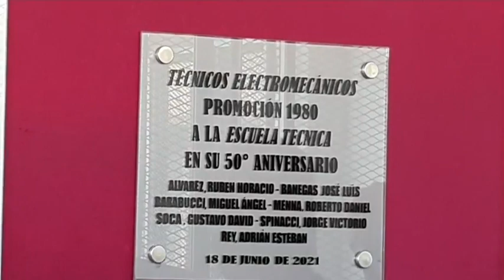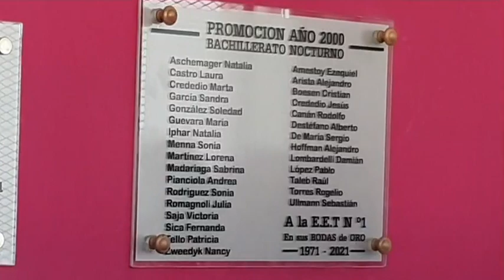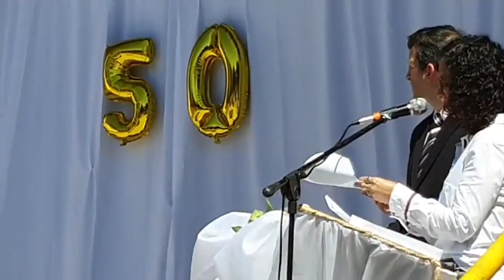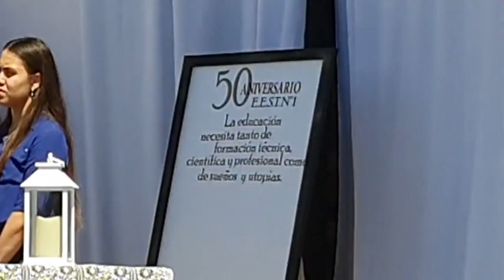Acto Protocolar 50° Aniversario de “La Escuela de Educación Técnica N° 1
Acto Protocolar  50° Aniversario de “La Escuela de Educación Técnica N° 1 de Coronel Dorrego
Video origen FACEBOOK LIVE
para compartir con amigos !!